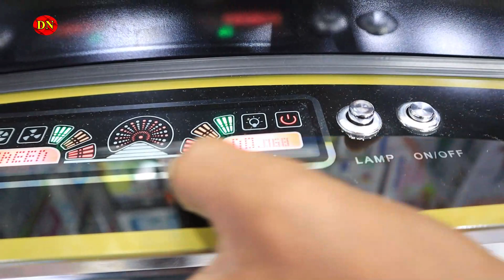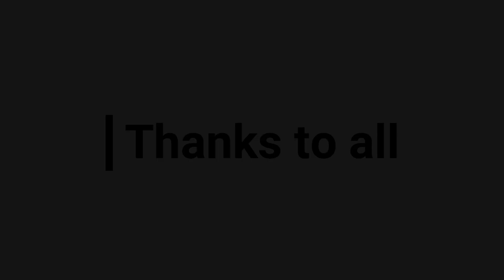রান্নাঘরকে যত্নে রাখতে কিচেন হুডের জুড়ি নেই, কমদামে ভালো মানের কিচেন হুড || Daily Needs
চিশতী ট্রেডার্স
মোবাইলঃ ০১৮৫০৭৭৯৫৭১, ইমু-০১৩০২৭১৩৩১৪
স্থানঃ ৮১৯, নিউ সুপার মার্কেটের (দক্ষিণ ব্লক) নীচতলা নিউ মার্কেট কমপ্লেক্স, ঢাকা-১২০৫

Inbox our FB Page: shorturl.at/bES19